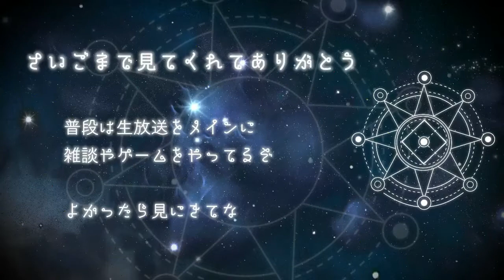🔔キミの未来は…？？【ミラク魔法用品店#7】🔔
きっとしあわせだよっ
ベルといればね😏

きょうしょうかいするのは、
『エイヴァ・クリスタル』

よくあるよね的な、すいしょうのなかにみらいがみえるやーつです
みらいをしるのってちょっぴりこわいけど
タロットのうらないでも、手相でも、自分しだいで未来はかわるよっていわれるんだよね

なんでも自分でどうにかできるんだなぁーって
どうにもならないこともおおいけど、
よりよいほうこうへみちびけるのは、だれでもない自分だけ、ですね💕

🔔ミラク魔法用品店🔔
ビビドニアの山奥にひっそりとたたずんでいる魔法道具専門店。
山奥にあるだけあって、一部では知る人ぞ知る隠れ家的お店…なんて言われているけど
ただただ繁盛しないかわいそうなお店なので
ベルがお師匠さまのかわりにもりあげてやっちゃうんだからな～！！

ご来店、おまちしておりまぁ～す！

🔔猫芒ベル🔔

猫芒ベルです。ビビドニアで魔女見習いやってます。
お師匠様のお店を手伝ってるんですが、山奥にあるせいかお客さんも来なくて退屈なのでYoutubeはじめちゃいました🐈

実は魔法ってすごく難しくって...ホウキで空を飛ぶ練習中なんだけど、上手く行かないから掃除用なの。

好きな事はゲームをすること。
嫌いなものはお勉強。

よかったらベルとお友達になってね！
シェイリーアミーミー！

■推しマーク→🔔

ベルについて→猫芒ベル
ベルの生放送→ベルライブ
ベルのイラスト→ベルピク

【おかりしたそざいさん】